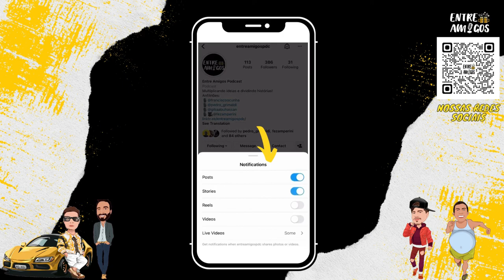Fazer piadas sobre DEFICIENTES- Cortes Entre Amigos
APOIO:
FREECÔ - @freecobrasil

CONVIDADO:
Mais de 600 mil seguidores no TikTok. Youtuber e criador de conteúdo, Gabriel Brito irá nos contar sua história.

ANFITRIÕES:
Chico - Instagram @franciscoocunha